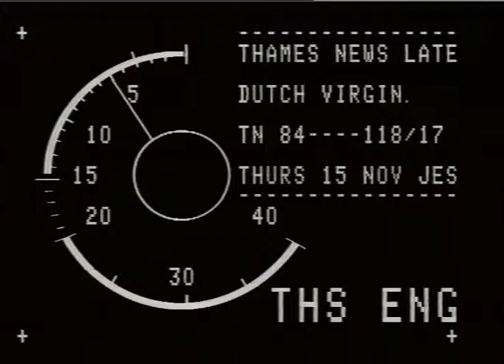RULE, KAREN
RULE, KAREN_x000D_
THAMES NEWS. 15.11.84. VIRGIN ATLANTIC AIRLINES, FLIGHTS FROM HOLLAND TO GATWICK